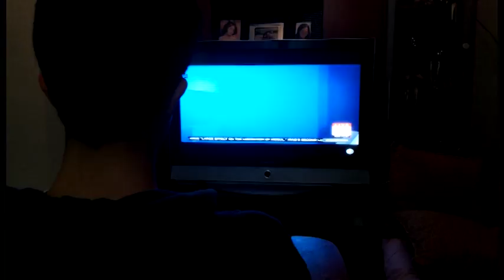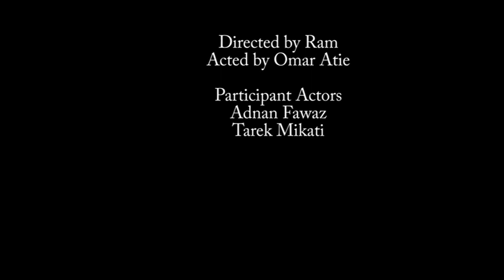Read Me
actor Omar Atie.
Special thanks to actors Adnan Fawaz & Tarek Mikati.
director writer videoeditor sounddesigner Ram Noureddine.